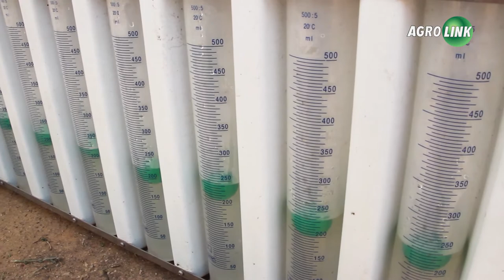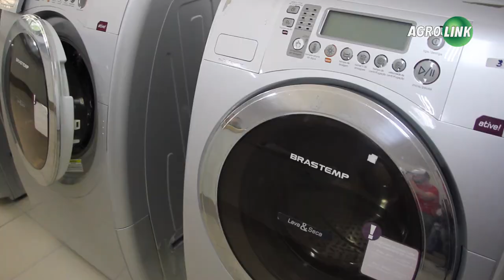Programa treina aplicadores para evitar prejuízos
Dicas simples como a altura de barra do pulverizador fazem a diferença. Já são 70 mil aplicadores treinados em todo país, de acordo com as boas práticas agrícolas e respeitando usos de produtos e a saúde dos aplicadores com EPIs que asseguram que não passe produto para a pele.